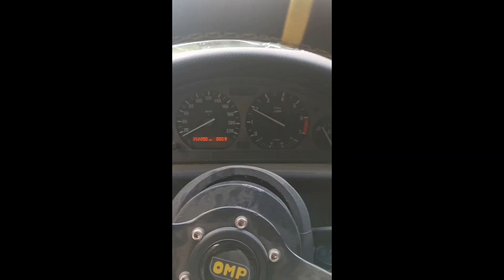Amatöör arvab Vol 75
Amatööri grilli on loosimisel kõigi Egoni ja Silveri toetajate vahel kes oma panuse on teinud ajavahemikus RE kuni Soome MM etapp 2021.
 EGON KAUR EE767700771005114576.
Selgitus: Egon Kaur R5 kingitus.
Aatöör räägib ka veidke oma muredest.
Tänud kõigile kes on toetanud.🤗🤗🤗